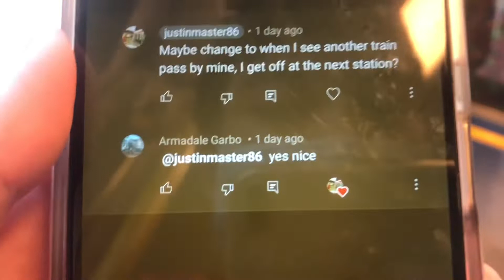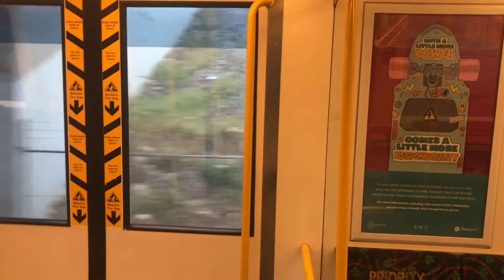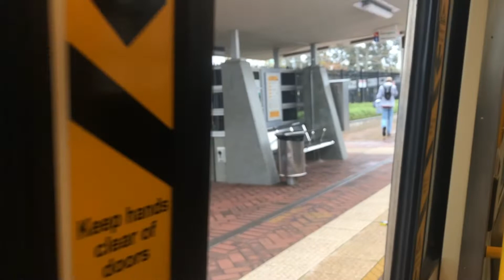If I see another train passes by, I get off at the next station--------Normal Armadale Line Journeys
Thanks @a-r-m-a-d-a-l-e--g-a-r-b-o for this idea

Please leave ideas in the comments down below
Write it in this format and be related to my channel or trains
''If I see a 2-car A-Series, the video ends Claisebrook Station''
''If another train passes by on the other side track, I get off at the next station''